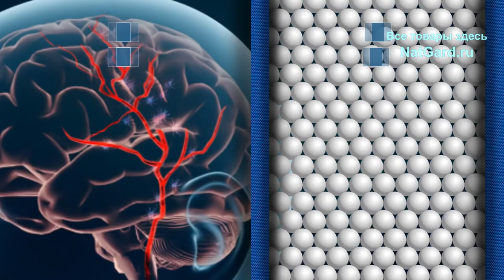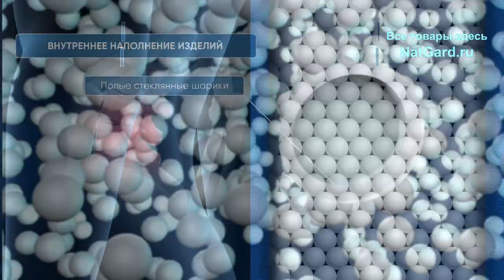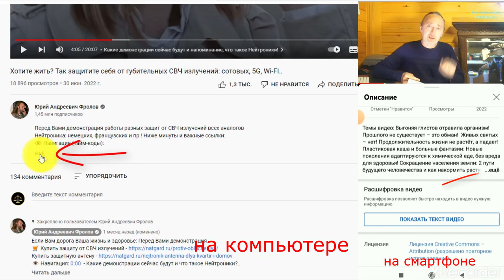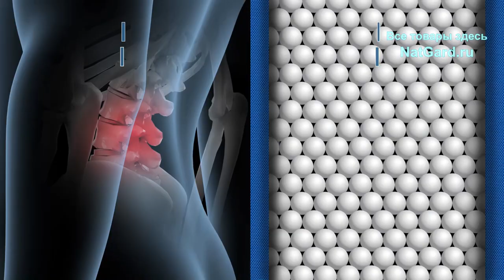Врачи и учёные доказали пользу этих микросфер и рассказали как ОНИ используют их для своих пациентов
Учёные изучили свойства этих изделий и дали выводы! Как работает данная технология и при каких болезнях помогает? Эту технологию использовали в военные времена и при космических полетах! Если Вам дорого свое здоровье и здоровье своих близких, обязательно смотрите это видео до конца и переходите по ссылкам ниже:

А вот Вам документы, медицинские исследования и сертификаты на данную продукцию – отечественные и европейские !!!

👁️ Навигация (тайм-коды):
0:21 Ученые и физики из МГУ о этих изделиях.
2:54 Часть пациентов лежали на этих матрасах.
3:54 Главврач: микросферы показали себя идеально.
3:54 Доктор о лечении варикоза микросферами.
6:02 Что из себя представляют ЭТИ микросферы?
8:06 ЭТО применяли знающие врачи в 70-ые годы!
8:45 Простреленное колено зажило на 3-ий день!
9:26 Страшные ожоги прошли за 1 ночь. Чудо, но.
10:15 Исследования на пациентах: радикулит и...
13:56 Беременные избавились от судорог ног.
14:38 Можно ли считать это традиционным лечением?
15:54 Лечение Сердечно сосудистых заболеваний!
17:18 Влияние на вегетативную нервную систему.
17:48 Это физиопроцедуры, биоэнергетика!
18:50 Прошла лысина, исчезли набухшие вены.
18:28 Отменили операцию после инфаркта!
20:20 ГДЕ и как купить ЭТИ изделия из микросфер?